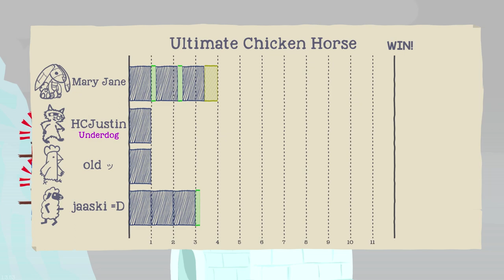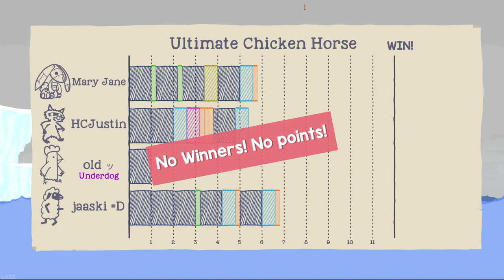Sneaky Crime Buck (Ultimate Chicken Horse)